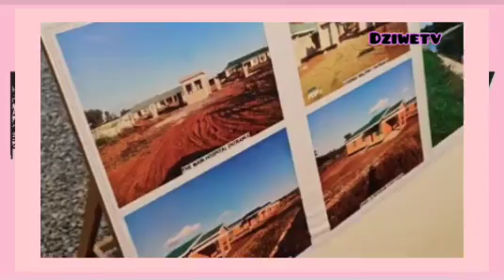KU DOMASI RURAL HOSPITAL DR CHAKWERA NDI AUSI